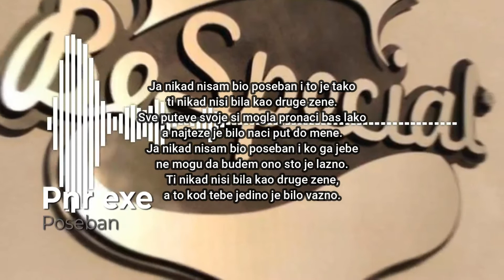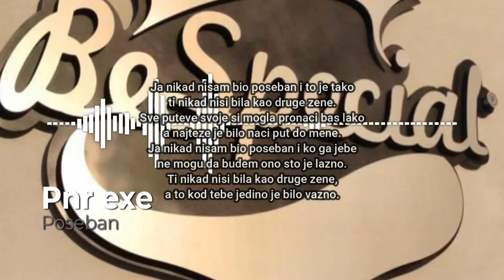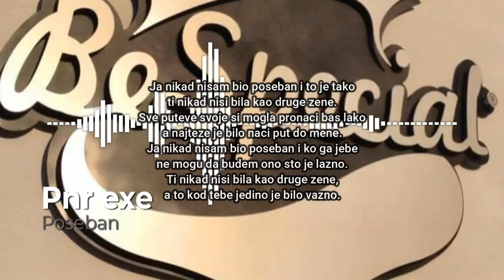Pnr exe - Poseban 2022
Sa ponosom predstavljamo jubilarni 10 album "Licni Pakao"
Muzika: Screwaholic Productions
Tekst: Dalibor Jankovic Pnr exe
Vokal: Dalibor Jankovic Pnr exe

Mix i Master: Dalibor Jankovic Pnr exe
Sva prava zadrzava Screwaholic Productions & Extreme Records Po 012